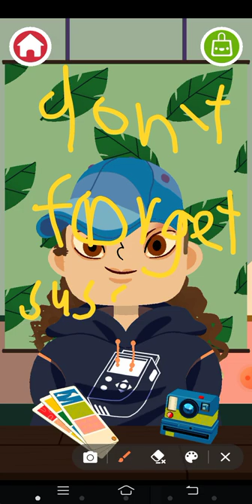Dustin from stranger things roca boca part 5